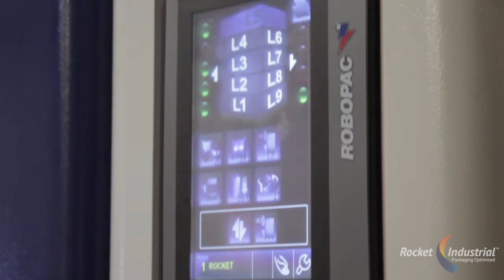Robopac Rotoplat 708 Stretch Wrapper | See It In Action!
Learn about the Robopac Rotoplat 708 stretch wrapper. In this video, we wrap pallets, show the control panel and provide a closeup of the turntable. This semi-automatic stretch wrapper can deliver unmatched speeds along with iron-clad reliability. The 110" mast, variable 150% - 400% prestretch, and a user-friendly touch screen interface are great features.